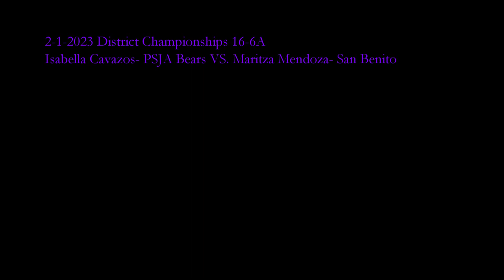2 1 2023 54 Isabella Cavazos- PSJA Bears VS. Maritza Mendoza- San Benito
Isabella Cavazos- PSJA Bears VS. Maritza Mendoza- San Benito